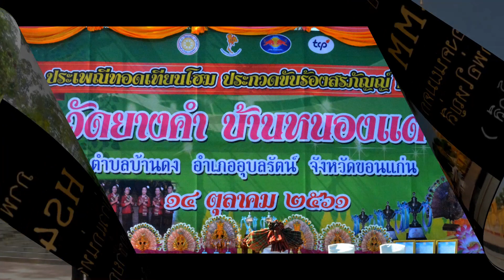สรภัญญ์คณะวัดศรีบุญเรือง บ้านข่า ตำบลหัวหนอง อำเภอบ้านไผ่ จังหวัดขอนแก่น ปี 61